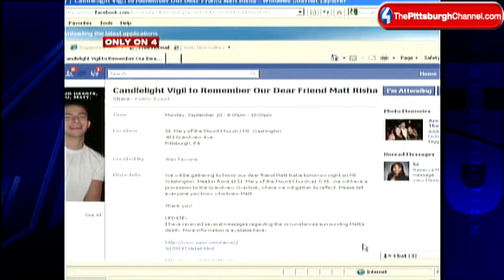Young Man Dies In Wrong-Way Crash On Veterans Bridge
One person is dead following a violent crash on the Veterans Bridge late Saturday night.